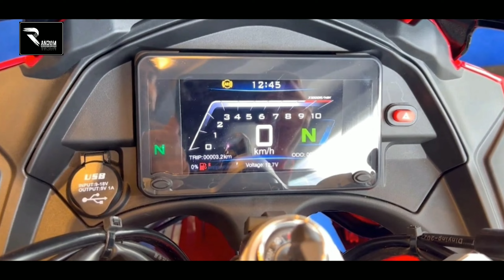Speedar NSX-165 R।বর্তমান সময়ে কেনা কতোটা ঠিক হবে